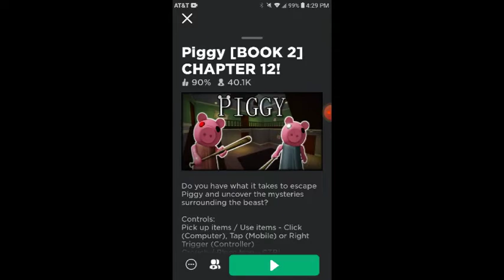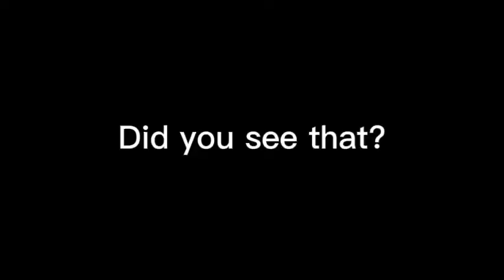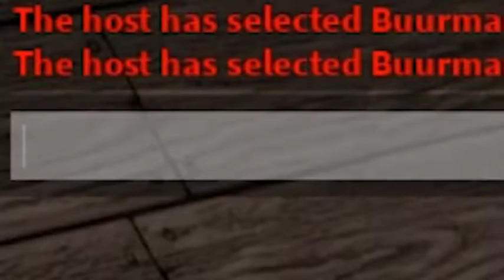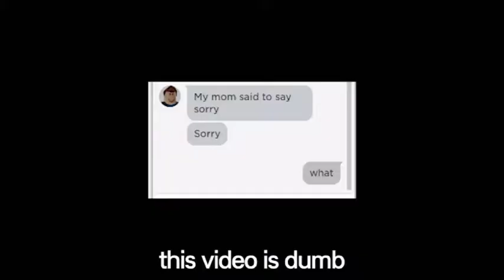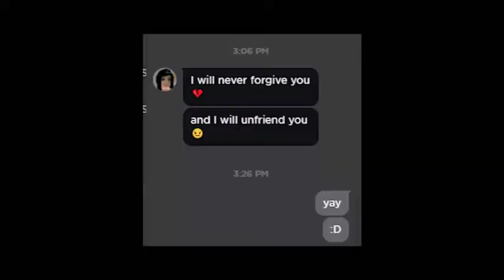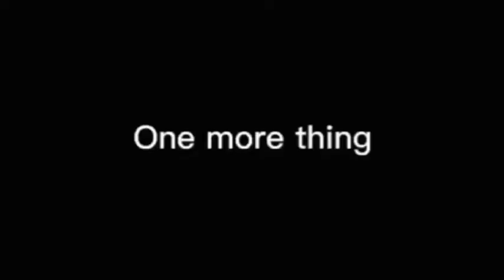(MrSnowmanTv1235 Vs Buur 3) Roblox Piggy Funny Moments (CHASE) MEMES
On April 15th, 2020, Piggy hit 2 billion visits, making it the 14th place to do so.

There are currently nine chapters the players can play in:

Chapter 1: House
Chapter 2: Station
Chapter 3: Gallery
Chapter 4: Forest
Chapter 5: School
Chapter 6: Hospital
Chapter 7: Metro
Chapter 8: Carnival
Chapter 9: City
Chapter 10: MALL
Chapter 11: outpost
Chapter 12: plants

As a player, you must use a variety of different items to help unlock the exit to the current location. You also can't let Piggy catch you and try to avoid Piggy's traps. Alternatively, you can knock out Piggy using special items found at specific locations.

Gamemodes
Gamemodes are a thing players can vote on in the lobby. Below are all 5 gamemodes.

Bot
In the Bot gamemode, an AI moves throughout the map catching players exactly like a normal player would.

In this gamemode, a player is chosen to become Piggy. The player is assisted throughout the round by an AI.

Infection
In the Infection gamemode (which switches around with Traitor), a player is randomly selected to become Piggy. When the Piggy kills another player in this gamemode they become a Piggy too. One important thing to note, however, is if the player kills themselves (by the lasers, falling off the plank or falling in the acid) they do not get to live on as a Piggy.

Traitor
In the Traitor gamemode, one player is selected to prevent all the others from escaping. An AI acts as Piggy for the time being. When the player is selected, they are given traps. They are also given a knife at 9:00. Although they are working with Piggy, they can still be caught and chased by Piggy. The Traitor cannot pick up weapons and mustn't be caught placing and of their traps. A player will know if they're the traitor because they will get a special beginning cutscene instead of the usual one.

Cutscenes
All chapters contain a beginning and end cutscene. Chapter 1, Chapter 2, and Chapter 3 do not have end cutscenes. Each cutscene unlocks a piece of the key to solving the entire story of Piggy